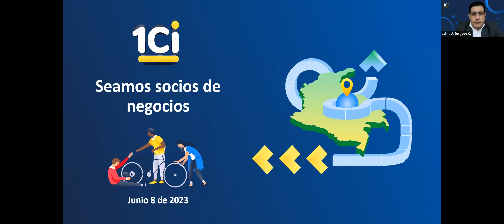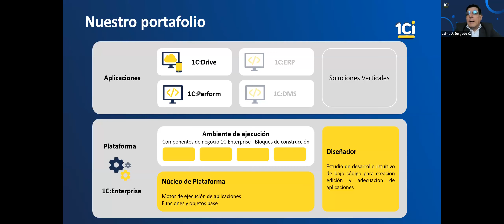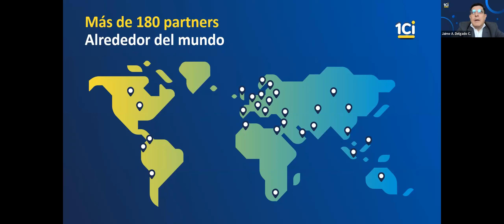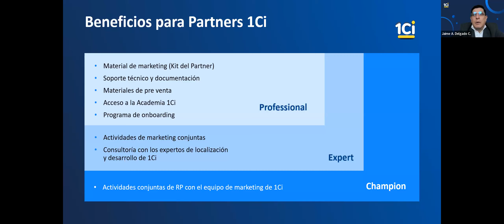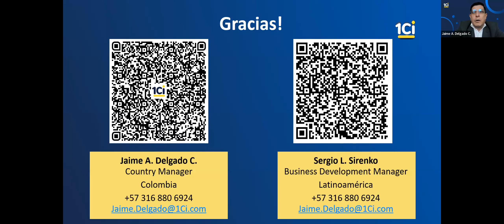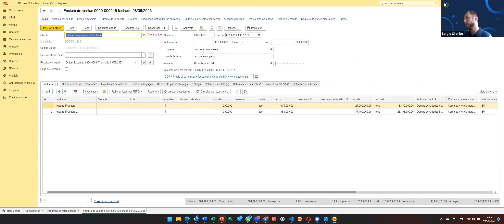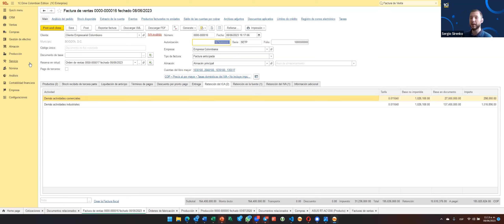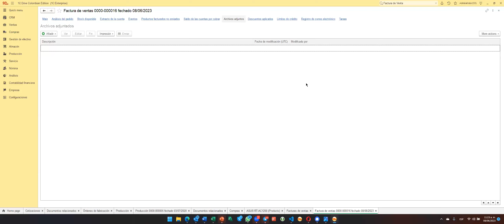1Ci on Air. Conviértase en Partner del fabricante de sistemas ERP mundialmente reconocido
Le invitamos a invertir 1,5 horas de su tiempo para conocer y explorar las mejores opciones que 1Ci tiene para usted. En esta ocasión queremos que usted se sumerja en nuestro mar de posibilidades que el programa de Partners ofrece, conozca toda la información sobre los productos de 1Ci y las oportunidades para convertirse en un partner oficial.